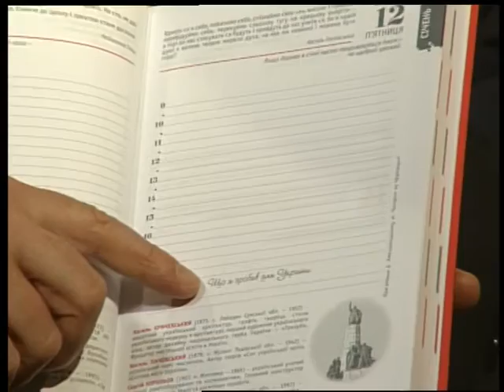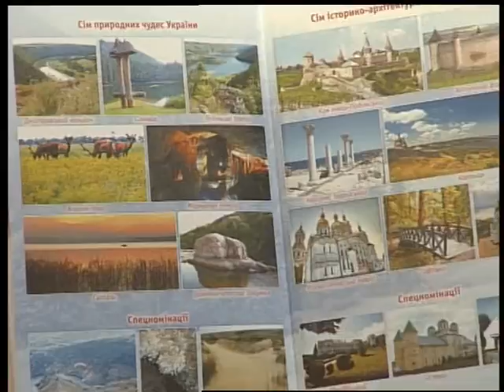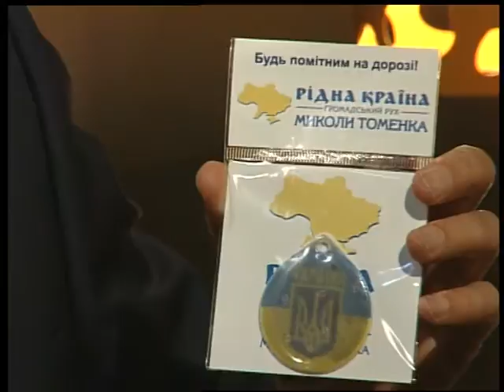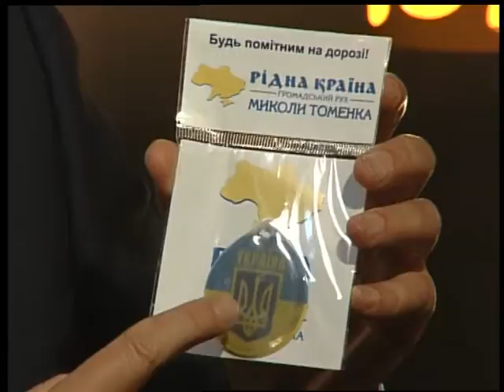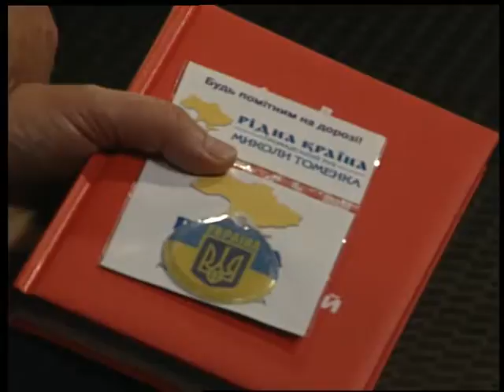(21.11.17) Під абажуром ''Приваблива Україна''